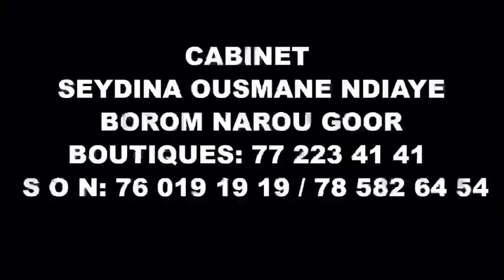Oh les révélations De père ass Ndaw Borom Jus Original😱😱